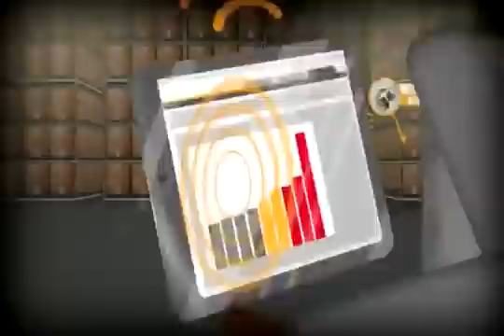Forklift Design: Improving the Way People Work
Crown Machines designed for efficient safe working.